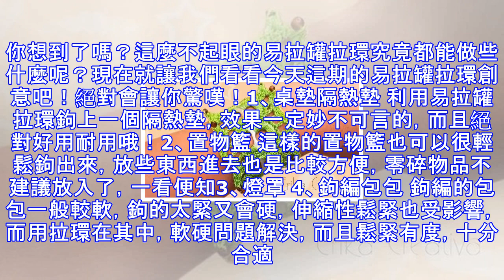她用毛線在易拉罐拉環上鉤來鉤去，竟然鉤了這麼東西出來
易拉罐的拉環這個看似小而無用的東西，卻也沒想到能做出很多驚人的大作品出來，民間高人的智慧真的是讓人佩服。你想到了嗎？這麼不起眼的易拉罐拉環究竟都能做些什麼呢？現在就讓我們看看今天這期的易拉罐拉環創意吧！絕對會讓你驚嘆！1、桌墊隔熱墊 利用易拉罐拉環鉤上一個隔熱墊，效果一定妙不可言的，而且絕對好用耐用哦！2、置物籃 這樣的置物籃也可以很輕鬆鉤出來，放些東西進去也是比較方便，零碎物品不建議放入了，一看便知3、燈罩 4、鉤編包包 鉤編的包包一般較軟，鉤的太緊又會硬，伸縮性鬆緊也受影響，而用拉環在其中，軟硬問題解決，而且鬆緊有度，十分合適。5、鉤編口金寶 6、蛋托架 7、鉤編飾品 8、鉤編裝飾花